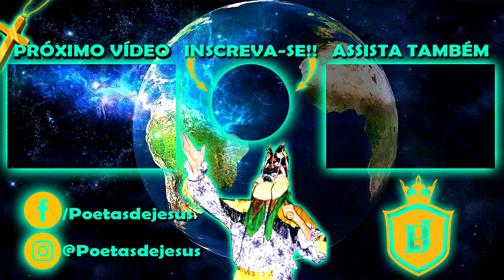FOLIA DE REIS DO ZÉ DA SANTINA BAIRRO CONGONHAL 2022 * 5° Encontro de Folias de Reis de Itamogi *